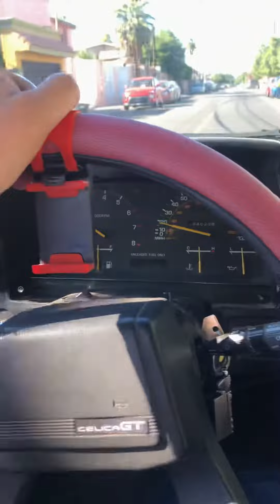Toyota Celica 1985 GTS convertible, just engine and transmission with new seals...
Maybe I should clean it before.!